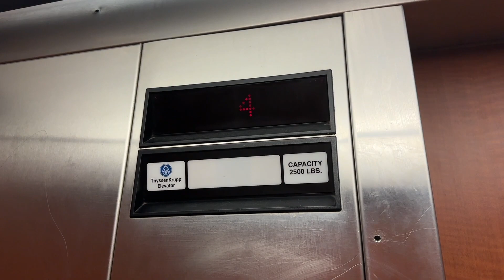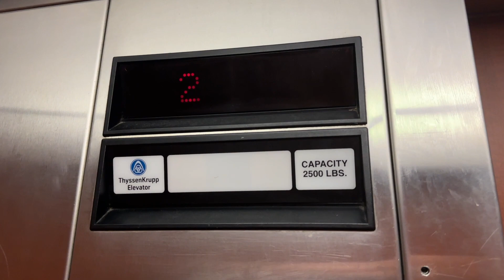Dover Oildraulic Elevator- Building 1900- Westgate Lakes Resort- Orlando, FL, USA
Almost identical to the elevator in Building 1700.

Elevator Specifications:
Number of Cars in Bank: 1
Current Manufacturer: Dover
Current Installer: Dover
Model Name: Oildraulic
Model Type: Hydraulic
Modernizations: N/A; Indicators/Lanterns Replaced
Call Fixtures: Impulse
COP Fixtures: Impulse
Facility Type: Timeshare Resort
Access Restrictions: N/A
Rarity Factor: 1/10
Vibes Score:  4.3/10